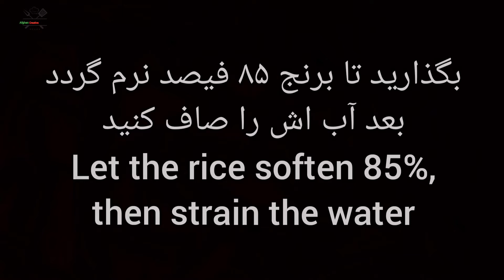نارنج پلو افغانی Orange Pulao Afghani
مواد لازم
۳ گیلاس برنج
۷۰۰ گرم گوشت گوسفند
۷۰ گرم خلال نارنج
۱/۲ گیلاس روغن
۳ قاشق چایخوری نمک
۱ قاشق چایخوری تخم گشنیز
۱ قاشق چایخوری زردچوبه
۱ قاشق چایخوری هیل
۲ قاشق چایخوری پودر دارچین و زیره‌
خلال پسته و بادام
۱/۲ قاشق چایخوری رنگ شیرین
۱/۲ گیلاس بوره
ingredients
 3 cups of rice
 700 grams of mutton
 70 grams of orange slices
 1/2 cup oil
 3 teaspoons salt
 1 teaspoon coriander seeds
 1 teaspoon turmeric
 1 teaspoon cardamom
 2 teaspoons cinnamon powder and cumin ‌
 Slice pistachios and almonds
 1/2 teaspoon sweet color
 1/2 cup of sugar
Zutaten
  3 Tassen Reis
  700 Gramm Hammel
  70 Gramm Orangenscheiben
  1/2 Tasse Öl
  3 Teelöffel Salz
  1 Teelöffel Koriandersamen
  1 Teelöffel Kurkuma
  1 Teelöffel Kardamom
  2 Teelöffel Zimtpulver und Kreuzkümmel ‌
  Pistazien und Mandeln in Scheiben schneiden
  1/2 Teelöffel süße Farbe
  1/2 Tasse Zucker

مكونات
  3 أكواب أرز
  700 جرام من لحم الضأن
  70 جرام شرائح برتقال
  1/2 كوب زيت
  3 ملاعق صغيرة ملح
  1 ملعقة صغيرة بذور كزبرة
  1 ملعقة صغيرة كركم
  1 ملعقة صغيرة هيل
  2 ملاعق صغيرة من مسحوق القرفة والكمون ‌
  قطع الفستق واللوز إلى شرائح
  1/2 ملعقة صغيرة لون حلو
  1/2 كوب سكر
सामग्री
  3 कप चावल
  700 ग्राम मटन
  70 ग्राम नारंगी स्लाइस
  1/2 कप तेल
  3 चम्मच नमक
  1 चम्मच धनिया के बीज
  1 चम्मच हल्दी
  1 चम्मच इलायची
  2 चम्मच दालचीनी पाउडर और जीरा
  स्लाइस पिस्ता और बादाम
  1/2 चम्मच मीठा रंग
  1/2 कप चीनी

thank you for visiting , lots of love "afghan creative cooking " ❤️❤️❤️"